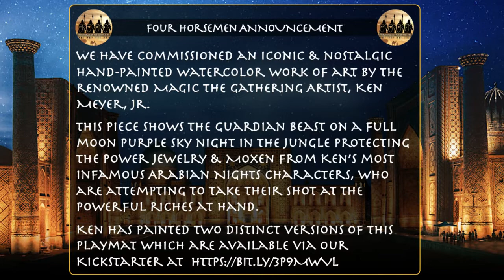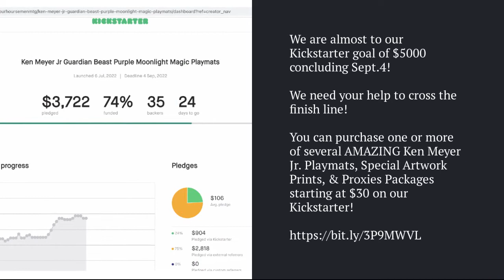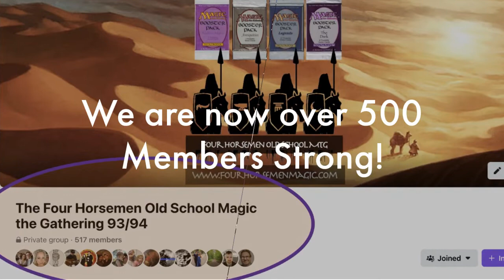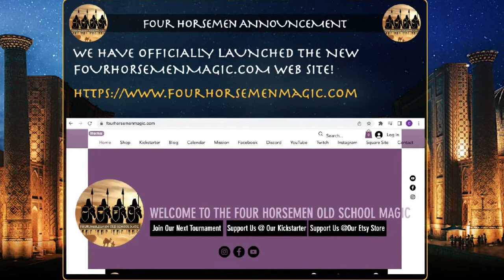4HM Old School Magic Group Kickstarter Last Mile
Announcing the Kickstarter Last Mile for The Four Horsemen Old School Magic Players Group - Back Us!

NEW KEN MEYER JR. LIMITED "FOUR HORSEMEN EDITION" GUARDIAN BEAST PURPLE MOONLIGHT PLAYMATS - WITH FOUR HORSEMEN RIDERS, HAND-DRAWN CHARACTER SKETCH, & SIGNED BY KEN! - NOW AVAILABLE

- Due to the overwhelming popularity and rapid sales of the limited special edition Guardian Beast Purple Moonlight playmat, Ken Meyer Jr. has produced as newly commissioned update to include a set of the Four Horsemen Riders with unique original artwork painted by Ken in Watercolor and integrated specifically into this work of art; removing the original fountain, Mystic Remora, and Devils, and including the Four Horsemen riders emerging from the jungle mists behind the Guardian Beast!

- This stitched edges playmat is hand-signed by Ken Meyer Jr., and also includes a special unique custom sketch of a hand-drawn figure by Ken on the mat as well!

We have commissioned a spectacular and unique custom artwork piece hand painted in watercolor by the renowned Magic the gathering Artist, Ken Meyer, Jr., for the benefit and enjoyment of our fellow Four Horsemen Old School Magic Player's Community and anyone who loves Ken's art.

We are very proud to support Ken's art and work, which is so iconic and nostalgic for all of us.  Gazing upon this masterpiece instantly brings back childhood memories of some of the most recognizable and memorable Old School Magic experiences!  Ken has graciously granted the Four Horsemen EXCLUSIVE RIGHTS AND OWNERSHIP of this new amazing, beautiful, and iconic work of art.  This means you can ONLY GET THIS FROM THE FOUR HORSEMEN.

We could think of nothing better than Guardian Beast on a full moon purple sky night in the jungle protecting the Power Jewelry and Moxen from all the Ken's infamous Arabian Nights Characters attempting to take their shot at the powerful riches at hand, and several other surprise guest appearances in this piece!   Zoom in and Look closely, as there is so much going on in this intricate scene and it tells an entire story!

What also makes this piece even more special is that Ken Meyer Jr. Painted this in watercolors, and for anyone who has worked with this medium, you know how challenging it can be!  The artistry, the skill, the uniqueness of Ken's craft and talent are abundantly expressed in the beautiful work.

PLAYMATS: Buy A Ken Meyer Jr. Signed Guardian Beast Purple Moonlight Play Mat -

Please join us in supporting one of our favorite and most cherished artists from the Four Horsemen Expansion sets of Magic and take advantage of this KickStarter to support the Launch of the new Four Horsemen Old School Magic Play format and our new community. Ken has graciously granted the Four Horsemen EXCLUSIVE RIGHTS AND OWNERSHIP of this new amazing, beautiful, and iconic work of art.  This means you can ONLY GET THIS FROM THE FOUR HORSEMEN.

FOUR HORSEMEN LINKS:

Etsy Store

WHAT IS THE FOUR HORSEMEN?
This is a new constructed Old School MTG format concept originally suggested to The Chadster by Nick Brier, A Four Horsemen Co-Founder, that is focused on the 93/94 expansions sets of Magic the Gathering including: Arabian Nights, Antiquities, Legends & The Dark. In this format, only cards from these expansions plus the five basic lands from the baseline sets, & the 93/94 promo cards.